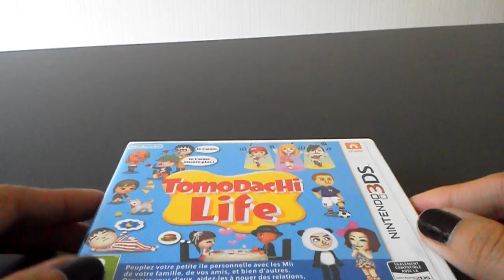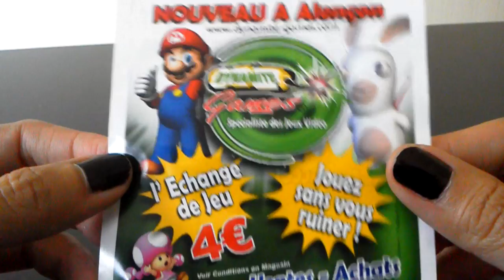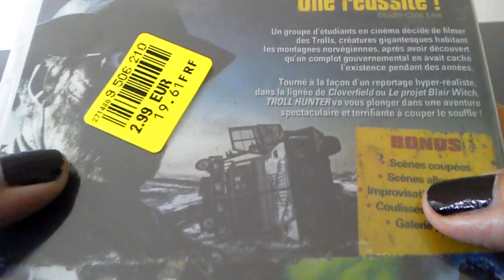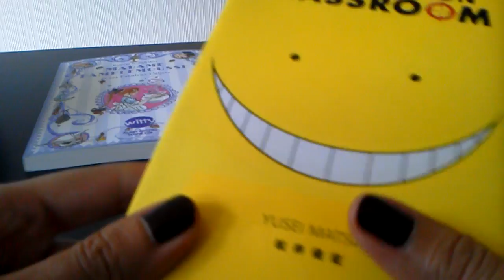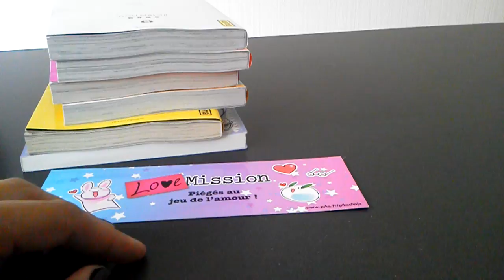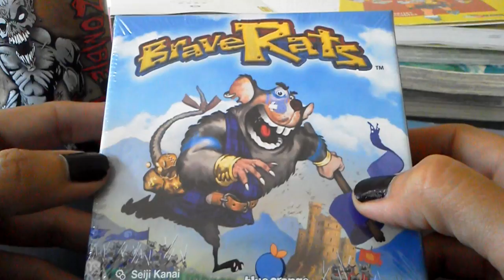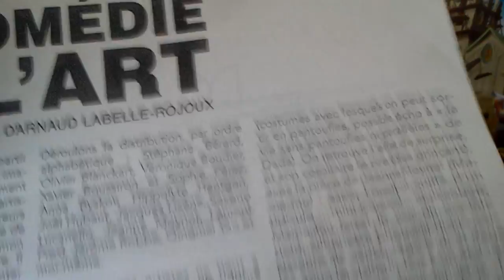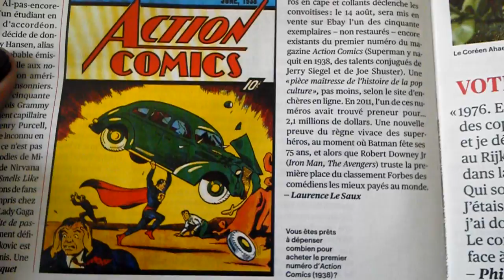Semaine geek estivale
au programme : jeux vidéo, mangas, littérature jeunesse, jeux de société, dvd ...